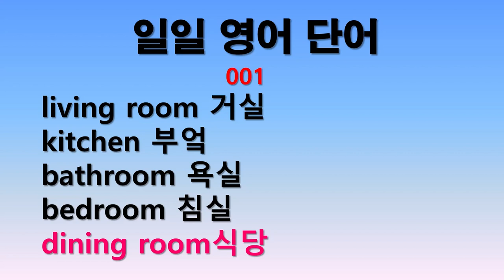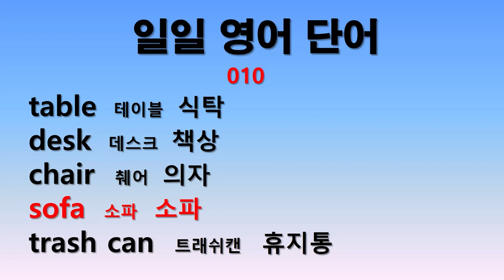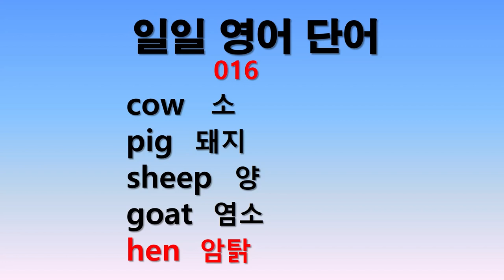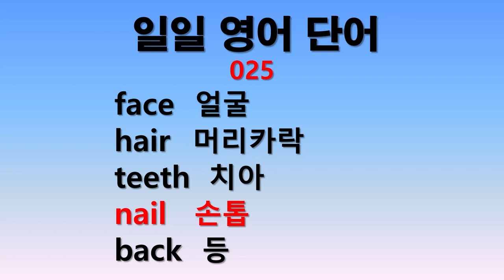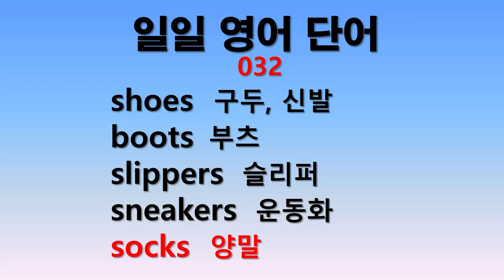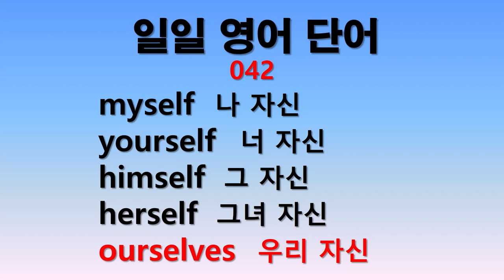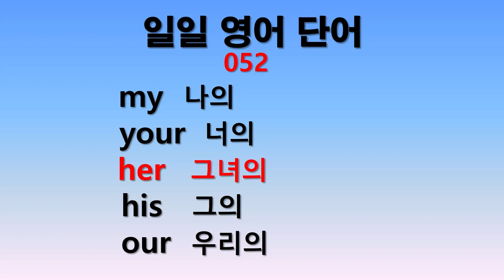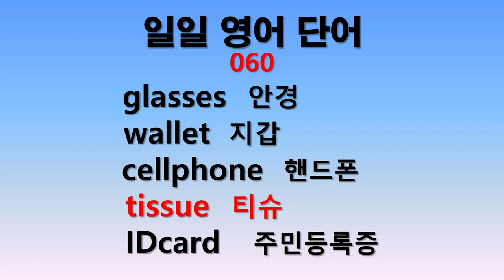일일 영어단어 60일치 300개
일일 영어단어 60일치 통합본 - 600개 흘려듣기

일일 영어단어를 매일 5개씩 5분씩 공부한 것이 벌써 60일이 되었습니다.
그리고 모두 300개의 단어를 익혀셨습니다.
편안한 시간에 흘려듣기 하실 수 있는 동영상입니다.

자꾸 잊어버리게 되는 공부가 바로 언어공부이기에...
조금씩 천천히 꾸준히 하시는 것이 좋은 방법입니다.
화이팅!